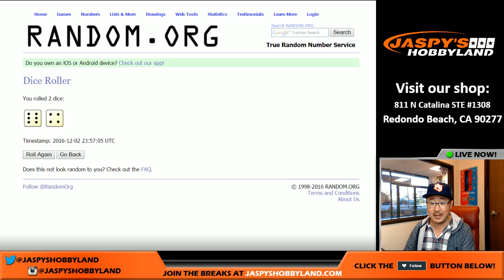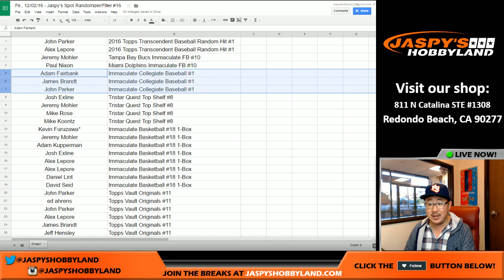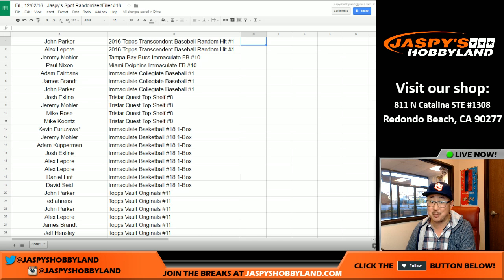Fri., 12/02/16 - Jaspy's Spot Randomizer/Filler #16